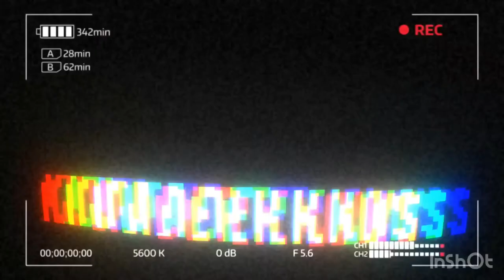William Merritt Chase, The American Impressionist & A View on Expressionism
Wuuts up mga Kokote!

WHAT'S INSIDE?
1.) William Merritt Chase's Background
2.) Student of the National Academy of Design
4.) Went to Munich and Attended the Royal Academy
5.) Study Partner Karl Von piloty
6.) The Dramatic Munich "Dark Manner"
7.) The Lighter Tones of French Impressionism
8.) Establishing of the Chase School
9.) The Parsons School of Design in New York
10.) The Art Students League
11.) Theatrical Self-Promotion
12.) At The Seaside 1892 by W.M. Chase
13.) Landscape Shinnecock Long Island 1896 by W.M. Chase
14.) The End of Impressionism
15.) Starting of the Modern and Contemporary Arts
16.) Expressiveness of an Art
17.) Influence of Art Expression in Life Experiences
18.) Skrik or The Scream 1893 by Edward Munch
19.) Characteristics and Explanation of Expressionism
20.) Feeling being Expressed in Expressionists Artworks
21.) Usage of Distortion, Exaggeration, Primitivism, and Fantasy
22.) Qualities and Subjects of Expressionism
23.) Differences and Goals of Impressionism from Expressionism
24.) Neo-Primitivism, Fauvism, Surrealism, Dadaism, and Social Realism

You may send us on:
FB Page- Kuwader Knows x Kabibeh TV
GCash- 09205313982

Source of Knowledge:
Miranda Q., Jugueta L., Sacdalan G., & San Jose M. (2018). Phoenix Publishing House. MAPEH for Today's Learner 10.